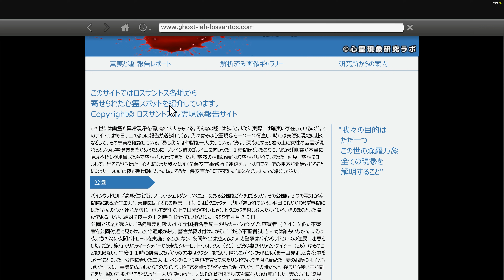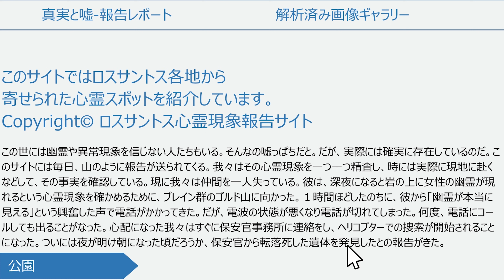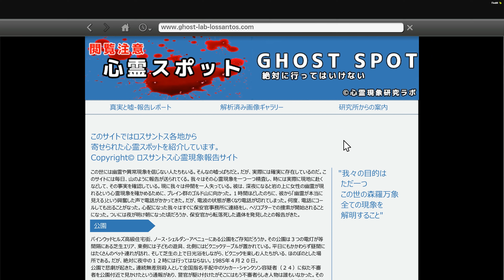【GTA5】公園には子供の幽霊がいる【ホラー】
🔴【GTA5】警察官になる パート１からイッキ見しよう！

🔴【GTA5】警察官になる 新着動画！

🔴【GTA5】ゾンビ大戦争 - 警察編【シーズン３】

🔴【GTA5】ほぅのMOD紹介！

🔴【PlanetCoaster】遊園地作ろうぜ！

🔴映像・Visual
Make Visuals Great Again 2.65